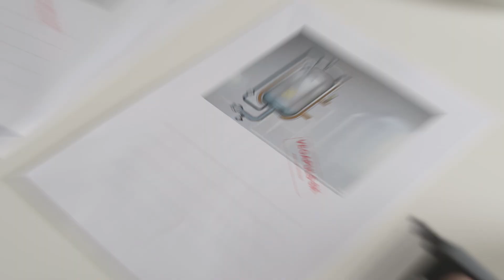✅ Un capteur pour toutes les applications : VEGAPULS 6X | VEGA talk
Voici le capteur radar qui ne fait aucune différence entre les liquides et les solides en vrac. Quel que soit le produit à mesurer – liquide, solide, chaud, froid ou corrosif –, le VEGAPULS 6X est un capteur tout-en-un qui convient à toutes les applications.
Le VEGAPULS 6X réunit trois valeurs intrinsèques :
🔎 précision,
🔒 sécurité et
🎉 plaisir d'utilisation.

Vous souhaitez découvrir encore plus de conseils d'experts et de nouveautés sur les instruments de mesure de niveau et de pression ?